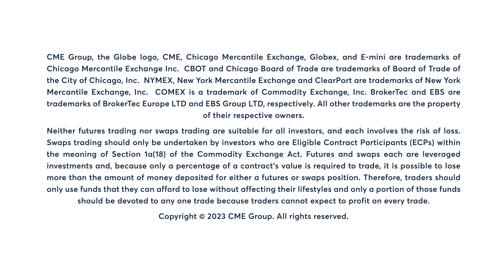Grains Market Commentary: Oliver Sloup, 5/12/23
December corn futures settle slightly above $5 handle ahead of Monday’s crop progress report. Oliver Sloup has more.